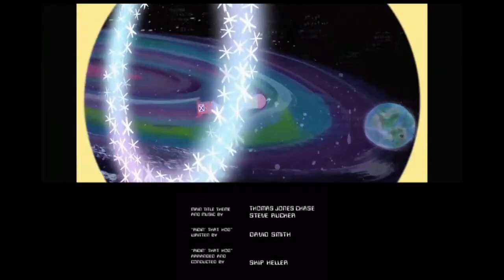PBS KIDS Program Break Ft. Dexter's Laboratory (May 4th, 2017. 10:00 P.M.) (Reuploaded, Read Desc.)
It Was Uploaded On Thursday, January 25th, 2024. Unfortunately, I Removed The Video On Thursday, June 27, 2024. Because Of Turner EST. I Removed Dexter's Laboratory Intro So Turner EST Won't Take It Down.

On Saturday, January 27th, 2024. @BALtimore2001 Said: Dexter's Laboratory Is Not Educational. And I Said I Know It's Fan-made. So I Made A Good Idea About Dexter's Laboratory & PBS KIDS.

I Know Dexter's Laboratory Is Not Educational On PBS KIDS Just Don't Take This Seriously!

The content claimed in my video is my original creation and doesn't include anyone else's work.